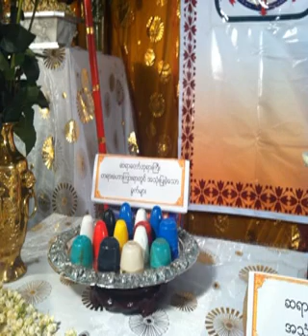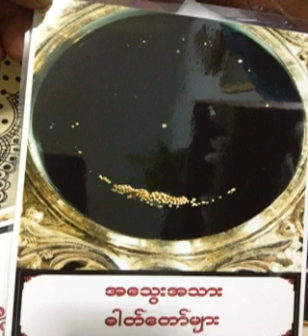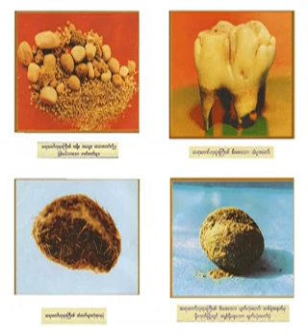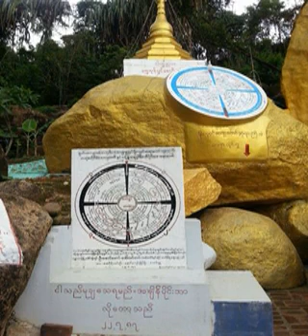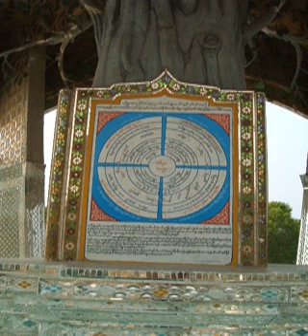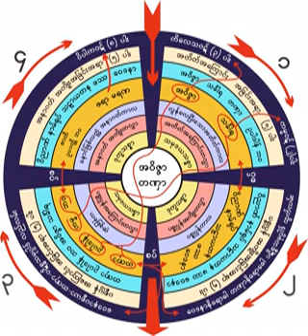၇၂။ အဆိပ္ေရာသည့္ ေရမေသာက္မိေစရန္ တရားေတာ္ ၇.၃.၁၉၆၀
၇၂။ အဆိပ္ေရာသည့္ ေရမေသာက္မိေစရန္ တရားေတာ္ ၇.၃.၁၉၆၀